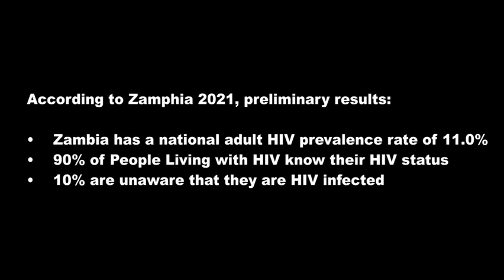TCE AIM in fighting HIV in Zambia